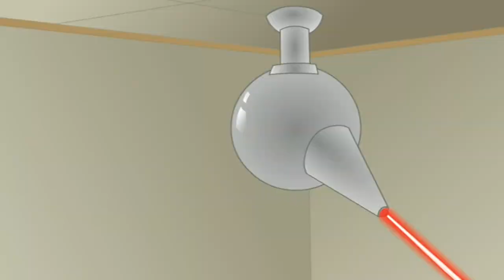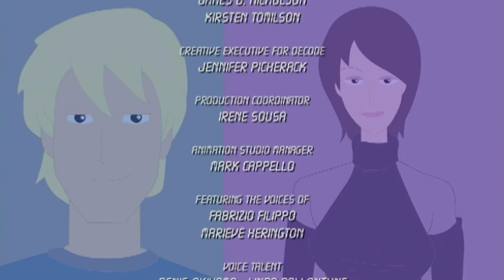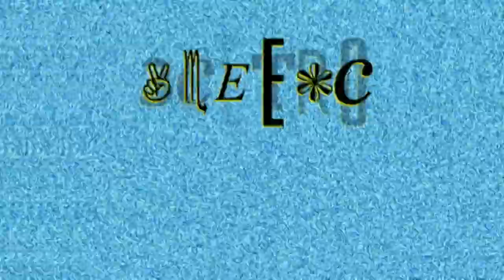Delilah & Julius in "The Underground" (S1E01)